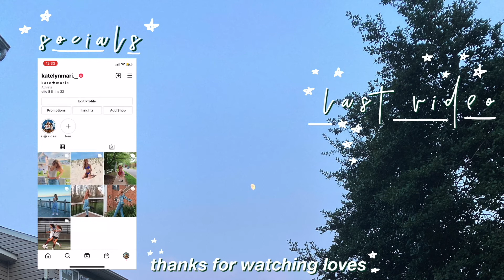ANOTHER OUTER BANKS TRANSFORMATION INSPIRED BY SARAH CAMERON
once again i did another outer banks transformation but this time inspired by sarah cameron! did one last year but wanted to do another one for the new season 2!

Intro 0:00
Makeup 1:25
Outfit 4:22
Jewelry 5:41
Final product 7:04
Outro 7:43

Q&A

17

every Friday and sometimes an extra video